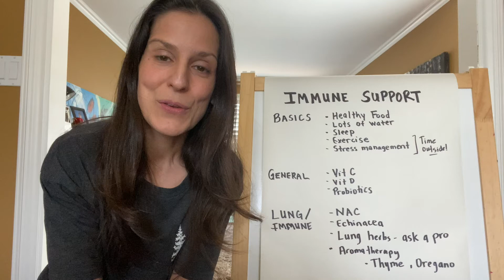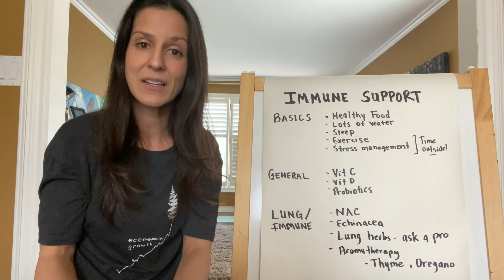Immune Strengthening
Dr. Laura Imola, Naturopathic Doctor at WIN Health Solutions, shares the ways that you can improve your immune health through a few very simple and easy basics.

Our team has extensive clinical experience and offers treatment for optimal health.

We believe in sharing health information to help empower others to be proactive in their health and experience their best life.